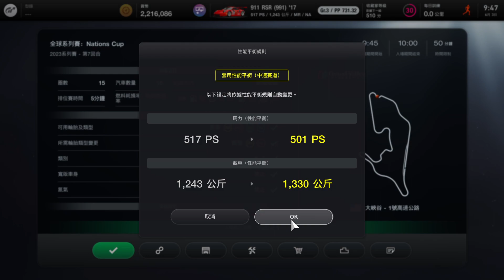PS5 VR2 Gran Turismo 7 跑車浪漫旅® 7 中文版 part 93 - 全球系列賽2023 Nations Cup 國家盃 第七回合: 排位賽 駕駛座 - 保時捷 911 RSR